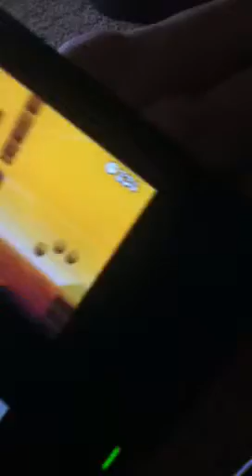How to unlock world 4 on new super Mario bros ds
Just how to unlock world 4